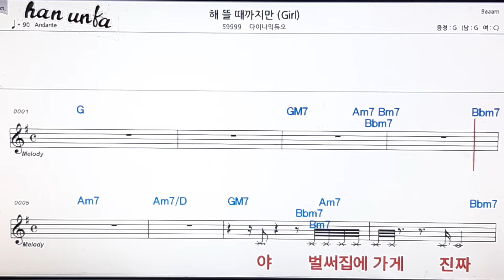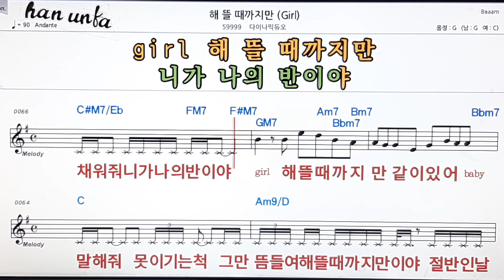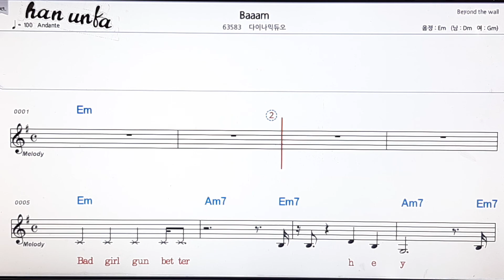해 뜰때 까지만/다이나믹 듀오👍노래 반주, 코드 악보,가라오케💋Karaoke*Sheet Music*Chord*MR